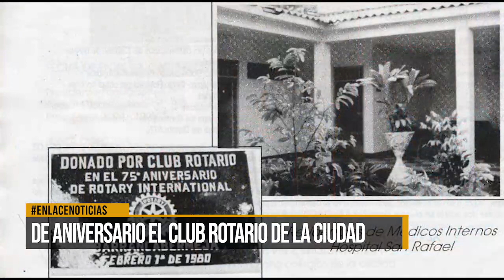De aniversario el club rotario de la ciudad